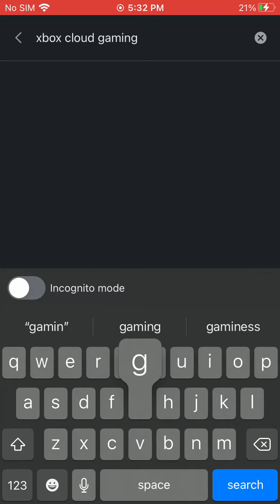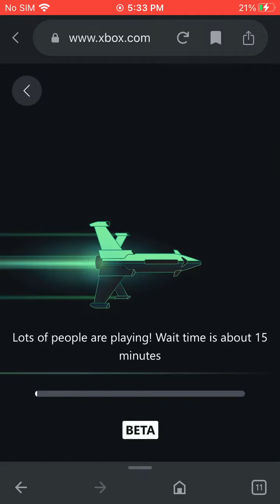How to get Fortnite on iOS and android 2022.